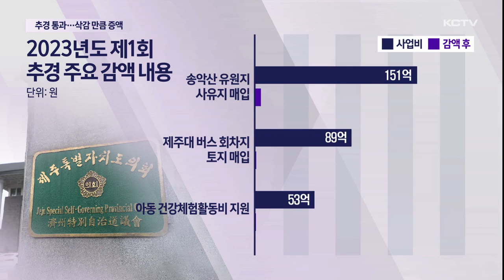우여곡절 끝 추경 통과…삭감 만큼 증액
지난달, 사상 초유의 예산 불발 사태가 발생한 지 17일 만에 제주도의회가 원포인트 임시회를 열고 올해 첫 추경안을 의결했습니다.

예산 삭감 규모는 189억 원으로 앞서 상임위 심사 과정에서의 430억보다 절반 이상 줄었습니다.

상임위원회에서 증액 없이 삭감만 이뤄졌지만 예결위원회를 거치면서 삭감된 만큼 읍면동을 중심으로 예산이 대거 편성됐습니다.

이번 예산 전쟁의 가장 큰 쟁점이던 송악산 유원지 매입비는 당초 151억 삭감에서 25억원으로 대폭 줄었습니다.